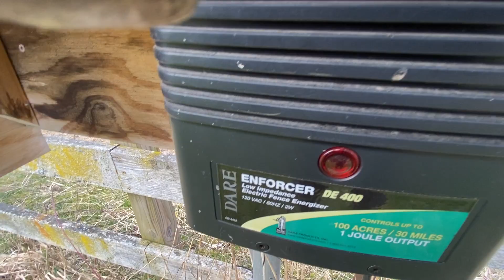01 Let Horses Out 03 21 25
Let’s let them horses out ….

01 Let Horses Out 03 21 25

The thrill has gone …. The horses do NOT seem to be very excited to get out into the barren paddock ….. so they just mill around in the grassy area ……. Hmmmmmmm ….

The sun isn’t really shining that brightly and it’s VERY cold out Soooooo ….. the horses are a bit hesitant to run out like they did yesterday ……. They are getting spoiled … Haaaahahahaha !

Te danger is that the “fences – or rather – the barriers in the grassy area is not very contained …… and there are several spots where they could, the horses, that is; just walk out and run off …. RIKERS ………. !

So I better make plans to build a new barrier in front of the paddock gate area …… but it needs to look nice …….. I have an idea ……. And that is to make nice looking barrier fences that look more like a yard or landscape barriers ……. You know what I mean ? I KNOW you do sooooo ……. Yeh ……..

I’ll get the whip to motivate them to get into the paddock …… I can’t wait around for them to “wander” into the paddock ….. I mean ….. really - - -- there’s grains in them paddock over there, mang ……….

IA little whip-action and off they all go ………..

Lucia is limping a bot…. I think she’s faking it …… Ha !

I turn the electric onto the fence and get to work …..

I talk about Blind View’s YouTube channel ……. He cuts down channels and people he don’t like …….. This kind of bothers me but I have been checking out hos video “shorts” and he makes comments that I agree with …. Well now ….. how about that !

Ok ….. Let me get some work done and I’ll get back with ya …. Seeeeee yaaaaaaa !